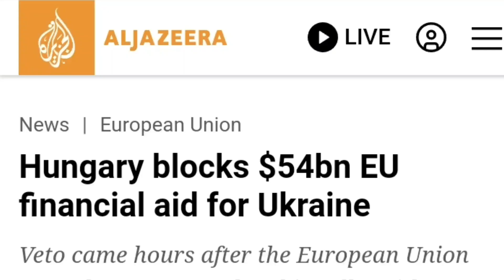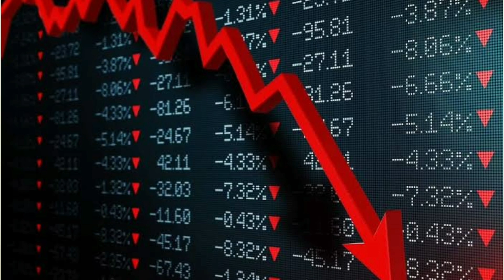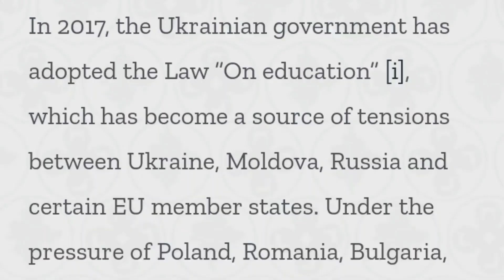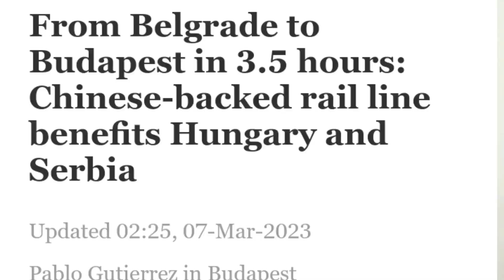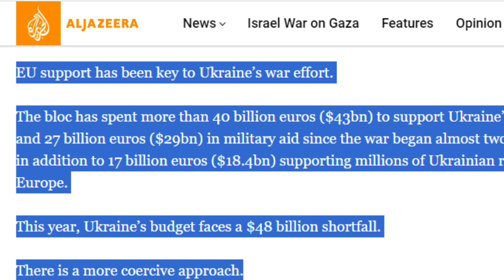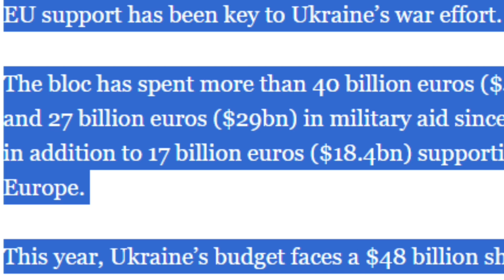EU approves 50 billion euro for Ukraine - A Last chance for Ukraine? | Zelensky vs General Zaluzhny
As you all know by now that the European Union has approved 50 billion euro funding package for Ukraine but do you know the backstory before this had to be achieved ? If not then this is the vlog which can be said as a documentary vlog that will entail all the minute details that unfolded one by one till the approval of bail package for Ukraine by the EU.However, to let you in on the basics, This vlog on one hand will cover the tensions between the zelensky and the Commander-in-Chief of the Armed Forces of Ukraine Valerii Fedorovych Zaluzhnyi while on the other hand it will also discuss the tensions or view point of Viktor Orbán the Prime Minister of Hungary with his EU colleagues.